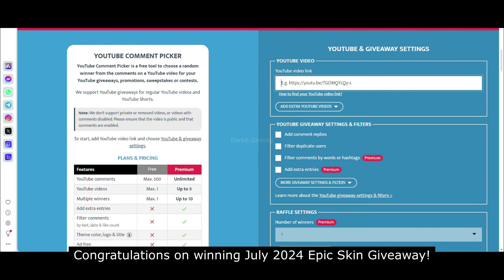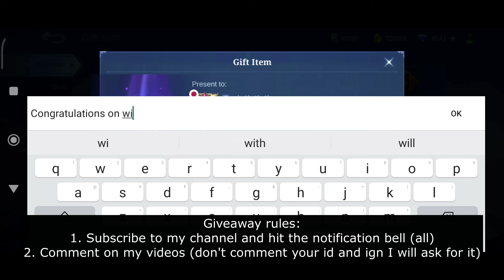Free Collector Skin | August 2024 Collector Skin | Mobile Legends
Hey everyone, this video features the Free Collector skin, August 2024 collector skin in Mobile Legends Bang Bang. Hope, you'll like it!

August 2024 collector skin mobile legends
August 2024 collector skin mobile legends bang bang
August 2024 collector skin mlbb

Natalia collector skin mobile legends
Natalia collector skin mobile legends bang bang
Natalia collector skin mlbb

Natalia August 2024 collector skin mobile legends
Natalia August 2024 collector skin mobile legends bang bang
Natalia August 2024 collector skin mlbb

Natalia Collector skin release date mobile legends
Natalia Collector skin release date mobile legends bang bang
Natalia Collector skin release date mlbb

Free collector skin mobile legends
Free collector skin mobile legends bang bang
Free collector skin mlbb

Free august 2024 collector skin mobile legends
Free august 2024 collector skin mobile legends bang bang
Free august 2024 collector skin mlbb

Free Natalia collector skin mobile legends
Free Natalia collector skin mobile legends bang bang
Free Natalia collector skin mlbb